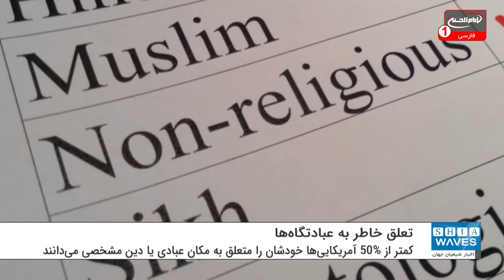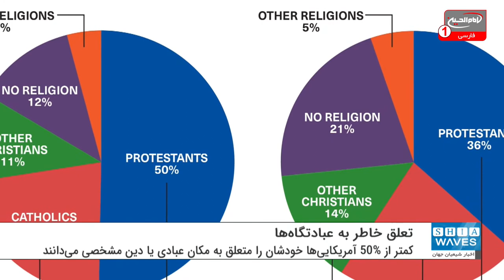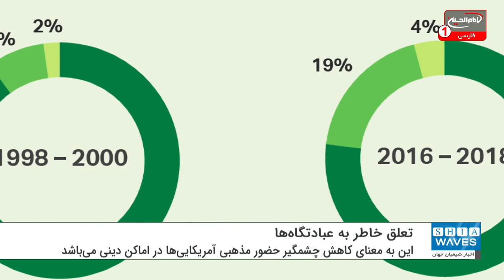پایین آمدن میزان تعلق خاطر آمریکایی‌ها به عبادتگاه‌ها طی ۸۰ سال گذشته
نتایج یک نظرسنجی نشان می دهد که آمریکایی ها دیگر مانند گذشته مذهبی نیستند.
یک نظرسنجی جدید نشان می‌دهد که کمتر از ۵۰% آمریکایی‌ها خودشان را متعلق به مکان عبادی یا دین مشخصی می‌دانند که این چنین آماری برای نخستین بار است که از جامعه ایالات متحده بیرون می‌آید.
بر اساس نظرسنجی جدید دو ساله گالوپ، برای اولین بار در هشت دهه گذشته، کمتر از ۵۰٪ از آمریکایی‌ها خودشان را به یک مسجد، کلیسا یا کنیسه متعلق می‌دانند که این به معنای کاهش چشمگیر حضور مذهبی در اماکن دینی می‌باشد.
گالوپ برای اولین بار نظرسنجی از آمریکایی ها را در مورد عضویت در اماکن عبادی از جمله کلیساها در سال ۱۹۳۷ آغاز کرد.
در شش دهه بعد، بین ۶۸ تا ۷۶ درصد آمریکایی‌ها گفتند که آنها به یک مکان عبادی تعلق دارند. سپس، در آغاز قرن، کاهش مداوم در عضویت مذهبی آغاز شد و برای ۲۰ سال ادامه داشته است.
بیش از شش هزار آمریکایی در آخرین نظرسنجی گالوپ شرکت کردند و ۴۷٪ اکنون می‌گویند که آنها عضو یک مسجد، کلیسا یا کنیسه هستند. از زمان تاسیس گالوپ در سال ۱۹۳۵، این اولین بار است که این رقم به زیر ۵۰% می‌رسد.
 پیش از این مرکز تحقیقات پیو دریافت که حدود ۷۰% آمریکایی‌ها خود را مسیحی می‌دانند. حدود ۲٪ آمریکایی‌ها یهودی و تقریباً ۱٪ مسلمان هستند.
در سه سال گذشته، حدود ۲۱ ٪ آمریکایی‌ها گفتند که ترجیح مذهبی ندارند. این یک افزایش شدید ۸ درصدی از سال ۱۹۹۸ تا ۲۰۰۰ است.
طبق این تحقیقات، همچنین در میان بزرگسالان ایالات متحده که مذهبی هستند، عضویت در کلیسا کاهش یافته است.
از سال ۱۹۹۸ تا ۲۰۰۰ ، حدود ۷۳٪ از آمریکایی‌ها که ترجیح مذهبی داشتند به کلیسا می‌رفتند ، اما به گفته گالوپ این تعداد اکنون به ۶۰٪ کاهش یافته است.